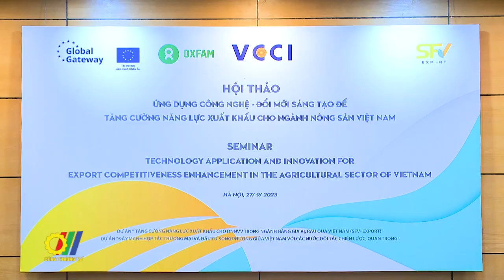Thúc đẩy doanh nghiệp xuất khẩu gia vị, nông sản và rau quả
Nhằm mục tiêu hỗ trợ các doanh nghiệp nâng cao giá trị gia tăng cho nông sản Việt Nam, xây dựng thương hiệu bền vững cho doanh nghiệp nông sản và tăng cường năng lực xuất khẩu. Mới đây, Liên đoàn Thương mại và Công nghiệp Việt Nam (VCCI) đã tổ chức hội thảo "Ứng dụng công nghệ - Đổi mới sáng tạo để tăng cường năng lực xuất khẩu cho ngành nông sản Việt Nam”…